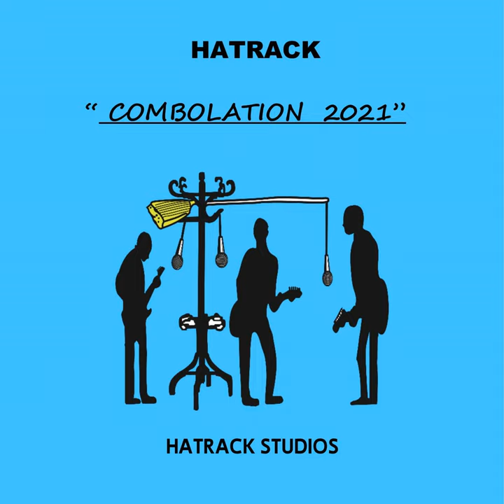Pig In A Pen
Pig In A Pen · HATRACK

COMBOLATION 2021